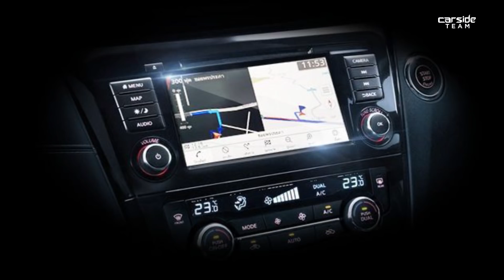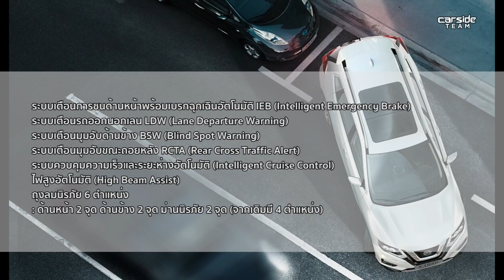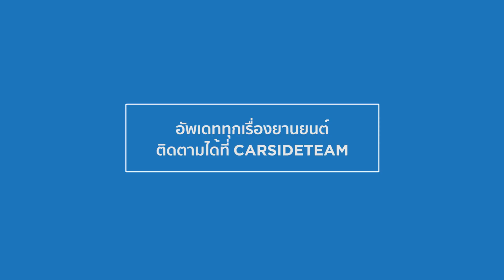สรุป 4 ข้อที่เปลี่ยนไปของ New Nissan X-trail | Carsideteam SQUARE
เปิดตัวกันไปสดๆ ร้อนๆ สำหรับ New Nissan X-trail รับวันตรุษจีน ที่เปิดตัวไปเมื่อช่วงบ่ายของวันนี้
(4 ก.พ. 62) เป็นการเปลี่ยนโฉมในรอบ 4 ปี นับตั้งแต่เปิดตัวครั้งแรกเมื่อปี 2014 แน่นอนว่าสื่อหลายสำนัก
ได้นำเสนอกันเป็นไปที่เรียบร้อยแล้ว แต่หลายคนจะยังงงๆว่า นอกจากภายนอกและภายในแล้ว มีอะไรที่แตกต่างไปจากรุ่นเดิมอีกละ วันนี้ Carsideteam ได้สรุปสิ่งที่เปลี่ยนแปลงของ New Nissan X-trail มาให้ทุกท่านได้ชม 4 ข้อด้วยกัน

1.ภายนอก ภายใน แต่งหน้าทาปากเบาๆ
สำหรับภายนอกของ New Nissan X-trail หลักๆ มีดังนี้
ไฟหน้าใหม่เป็นแบบ LED เลนส์คู่พร้อมทำทรงร่องหยัก และไฟหรี่ทรงบูมเมอแรง
กระจังหน้าใหม่ทรง V-Motion เส้นโครเมียมขนาดใหญ่และเส้นสีดำเล็ก
กันชนหน้าทรงใหม่พร้อมไฟตัดหมอกทรงเหลี่ยม
ล้ออัลลอยขนาด 19 นิ้ว ลายใหม่
ไฟท้ายแบบ LED ดีไซน์ใหม่
กรอบคิ้วโครเมียมดีไซน์ใหม่
ประตูท้ายไฟฟ้าแบบ Hands Free
ภายในของ New Nissan X-trail มีการเปลี่ยนแปลงดังนี้
เปลี่ยนแผงตกแต่งคอนโซลหน้าใหม่จากสีคาร์บอนเป็นวัสดุนุ่มพร้อมลายตะเข็บ
พวงมาลัยดีไซน์ใหม่ (แบบเดียวกับ Nissan Note)
ฐานเกียร์ใหม่ มีการหุ้มหนังบริเวณด้ามและเปลี่ยนหัวเกียร์ใหม่ และวัสดุนุ่มบริเวณข้างคอนโซล
เปลี่ยนทรงเบาะนั่งใหม่ให้ดูหรูหราขึ้น
เพิ่มการเดินตะเข็บบริเวณที่พักแขน
เบรกมือไฟฟ้า พร้อมระบบ Auto Hold
ระบบนำทางเวอร์ชั่นใหม่

2.เครื่องยนต์และระบบส่งกำลัง
แม้ว่า New Nissan X-trail จะยังคงใช้เครื่องยนต์แบบเดิม แต่มีปรับเปลี่ยนรุ่นที่จำหน่ายเล็กน้อย
โดยได้ตัดรุ่นเครื่องยนต์เบนซิน 2.0 ลิตร 144 แรงม้า ออก จึงเหลือเพียง 2 ขนาดให้เลือกคือ

เครื่องยนต์เบนซินไฮบริด 2.0 ลิตร 144 แรงม้า บวกกับมอเตอร์ไฟฟ้า 41แรงม้า
รวมกันแล้วจะได้กำลังสูงสุด 179 แรงม้า จับคู่กับเกียร์อัตโนมัติ Xtronic CVT
พร้อมล็อกอัตราทด 7 จังหวะ ขับเคลื่อน 4 ล้อ
เครื่องยนต์เบนซิน 2.5 ลิตร 171 แรงม้า แรงบิด 233 นิวตัน-เมตร จับคู่กับเกียร์อัตโนมัติ
Xtronic CVT พร้อมล็อกอัตราทด 7 จังหวะ มีเฉพาะระบบขับเคลื่อน 4 ล้อเท่านั้น

3.ระบบความปลอดภัย
New Nissan X-trail ได้เพิ่มระบบความปลอดภัยที่เทียบทัดพอกับคู่แข่งในตลาด สมกับความเป็น
Nissan Intelligent Mobility ที่ได้ยินกันจนชิน โดยระบบความปลอดภัยที่เพิ่มเข้าไปมีดังนี้
ระบบเตือนการชนด้านหน้าพร้อมเบรกฉุกเฉินอัตโนมัติ IEB (Intelligent Emergency Brake)*
ระบบเตือนรถออกนอกเลน LDW (Lane Departure Warning)*
ระบบเตือนมุมอับด้านข้าง BSW (Blind Spot Warning)*
ระบบเตือนมุมอับขณะถอยหลัง RCTA (Rear Cross Traffic Alert)*
ระบบควบคุมความเร็วและระยะห่างอัตโนมัติ (Intelligent Cruise Control)*
ไฟสูงอัตโนมัติ (High Beam Assist)*
ถุงลมนิรภัย 6 ตำแหน่ง : ด้านหน้า 2 จุด ด้านข้าง 2 จุด ม่านนิรภัย 2 จุด (จากเดิมมี 4 ตำแหน่ง)*
4. ราคาและรุ่นย่อย
สำหรับ New Nissan X-trail ได้มีการปรับตำแหน่งการตลาดเล็กน้อย โดยที่รุ่นเบนซิน 2.5 ลิตร
จะเป็นรุ่นเริ่มต้นแทน แล้วจบด้วยรุ่น 2.0 Hybrid เป็นรุ่นสูงสุด ซึ่งราคามีดังนี้
2.0 Hybrid VL 4WD 1,617,000 บาท
2.0 Hybrid V 4WD 1,537,000 บาท
2.5 VL 4WD 1,660,000 บาท
2.5 V 2WD 1,460,000 บาท
2.5 S 2WD 1,350,000 บาท
และนี่คือ 4 ข้อที่เปลี่ยนไปของ New Nissan X-trail ท่านใดสนใจ สามารถสัมผัสและทดลองขับ
ได้ทีโชว์รูม Nissan ทั่วประเทศ ตั้งแต่วันที่ 15 กุมภาพันธ์นี้